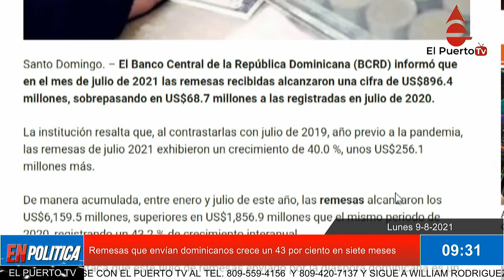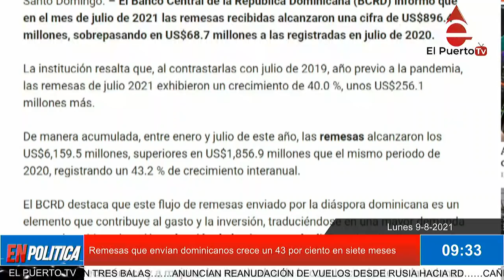Remesas que envían dominicanos crece un 43 por ciento en siete meses